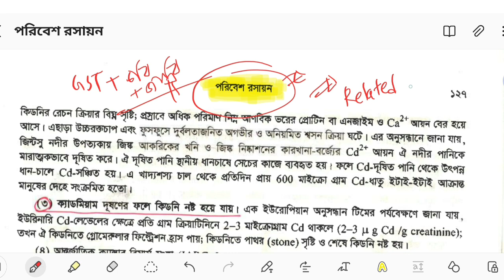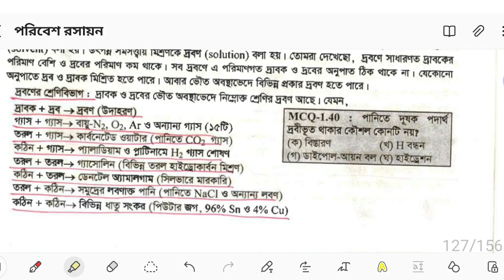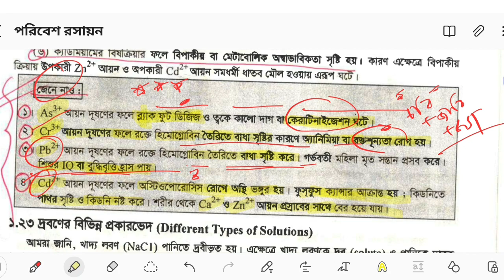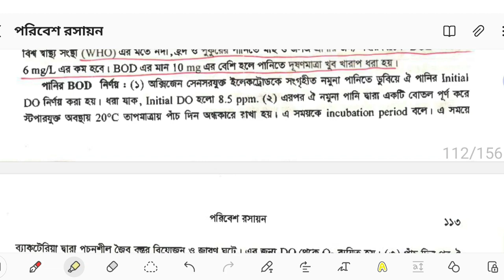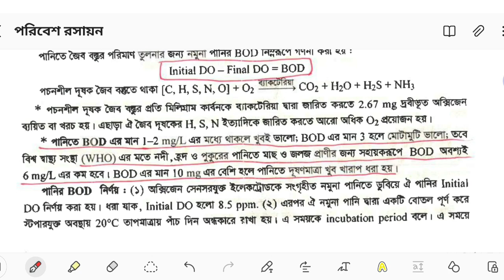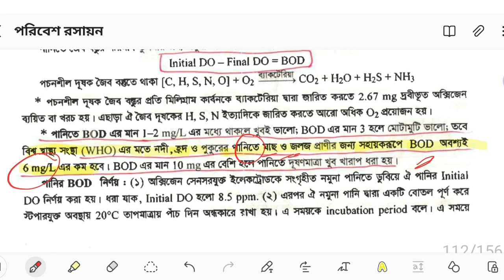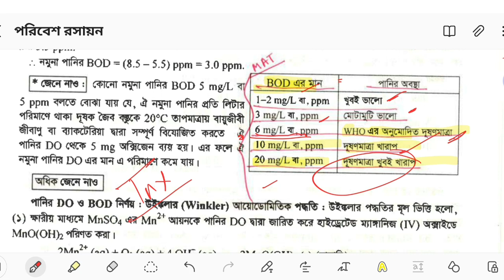পরিবেশ রসায়ন ||CU+JU +GST Preparation |Chemistry question bank Solve |2022-23|a unit question solve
💯শতভাগ কমন ২ টি গুরুত্বপূর্ণ ছক পরিবেশ রসায়ন থেকে
♦ Chittagong  University chemistry  Question Bank Solution Shortcut.
👉cu  chemistry  question solve
session:22-23/ 2022-23

Here is a list of topic:
1. chittagong university a unit
2.  cu
3.  a unit
4.  a unit questions solve
5.  bangla question bank solve
6. cu bangla  question bank solve
7.  a unit question bank solution
8.  Chittagong University
9.  cu bangla question solve 21-22
10. bangla question bank
11. cu a unit 21-22 bangla question solve
12.  bangla question bank solve 2020-21
13.  bangla ka unit question bank
14.  cu a unit question solve 19
15.  a uGST

16. gst preparation
17. GST